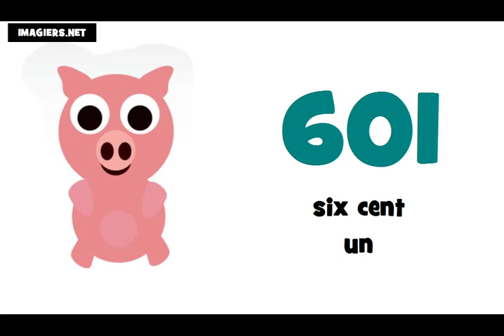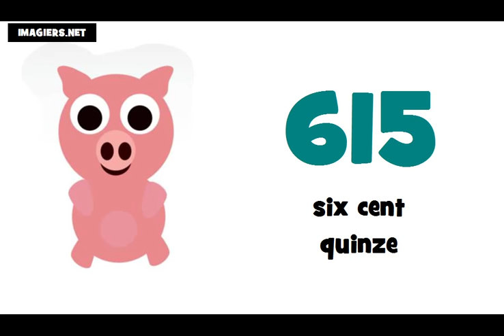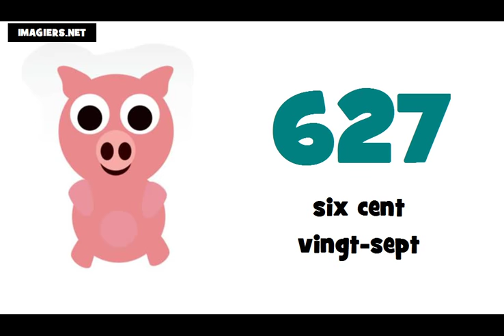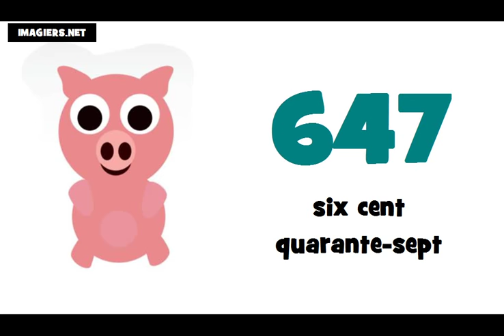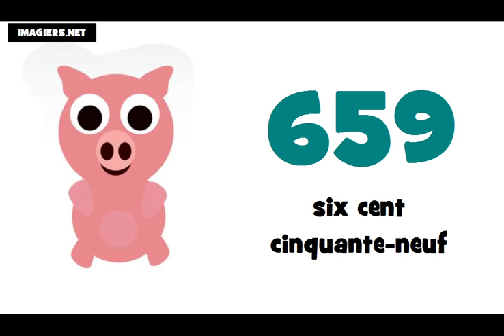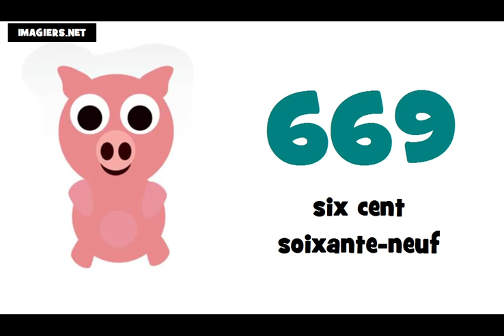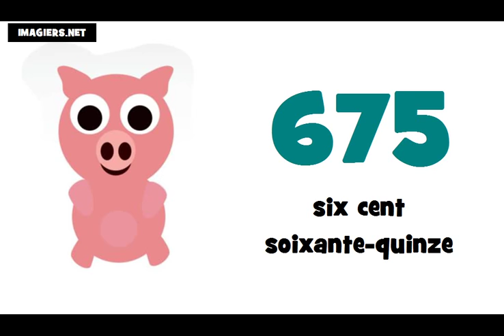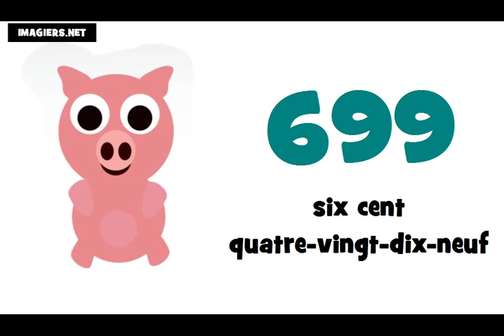J'apprends le français # Les nombres = de 600 à 700